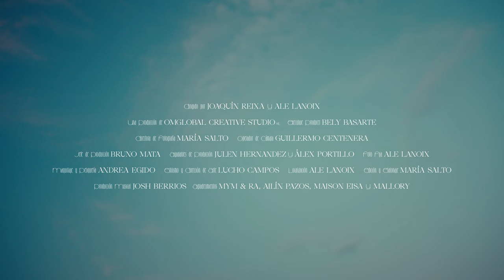Bely Basarte - Tanta Adrenalina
Composición por Bely Basarte y Alejandro Granero
Producción por Josh Berrios
Vídeo por Omglobal Creative Studio

Letra:

Hay veces que buscar el sol
se vuelve un poco complicado siendo yo

Pero,
tengo la suerte de estar a tu lado
pa’ desaparecer

Tanta adrenalina conduciendo por París
Hoy no me esperaba escapar de la police
No sabía que era ilegal pasarlo bien juntos
No me hace falta más
Cuánta adrenalina conduciendo por París

Tengo un show y no quiero ir
Quiero ir donde tú me lleves cuando estés aquí
Te quedaba tan bonito el brillo de la luz azul en la pupila
Hace mucho tiempo que no hacía lo que mi corazón me decía

pa’ desaparecer

Si has llegado hasta aquí, deja un comentario con un emoji de un corazón con fuegote.